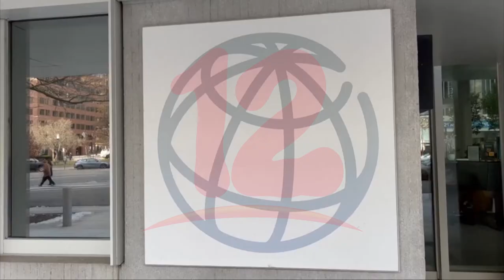Banco Mundial alerta que pobreza en Centroamérica puede agravarse producto de la crisis en Ucrania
Internacionales Banco Mundial alerta que pobreza en Centroamérica puede agravarse producto de la crisis en Ucrania, en un contexto de la fuerte inflación